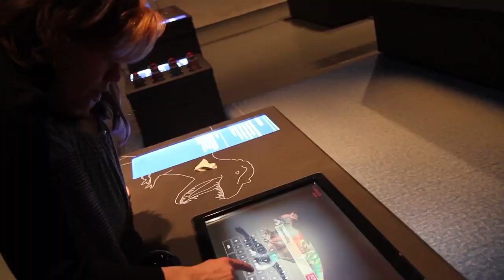T. rex in Town - find out more!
Can you outrun a T. rex, dance like a dino or find a fossil? Watch our short video to find out what you can see and do at the T. rex in Town exhibition!

Trix the Tyrannosaurus rex is one of the three most complete T. rex skeletons in the world. The 66-million-year-old fossil is the centrepiece of the blockbuster exhibition T. rex in Town.

As well as seeing Trix, you can find out more about her turbulent life from the information uncovered in her bones. Learn about what she ate, how she might have looked and what her environment was like.

Don’t miss the exciting interactive exhibits on display alongside Trix where you can discover lots of fascinating facts about all things dinosaur!

• Find out if you can outrun or outcycle a T. rex
• Become a graffiti artist to design your own dino
• Discover if you weigh as much as a T. rex ate
• Make a T. rex move – do you think they could dance?
• Find a fossil – on a virtual ‘dino dig’

There are also fossilized Scottish dinosaur footprints on display, found on our very own Isle of Skye.

A bespoke Dino shop is open 7 days a week, stocking an array of items suitable for Dino fans, young and old. And after the exhibition relax in our Dino-themed cafe area with delicious street food from the Big Feed.

Glasgow is the only UK stop on Trix's European tour. Don't miss this once in a lifetime opportunity to come face to face with a real T. rex!